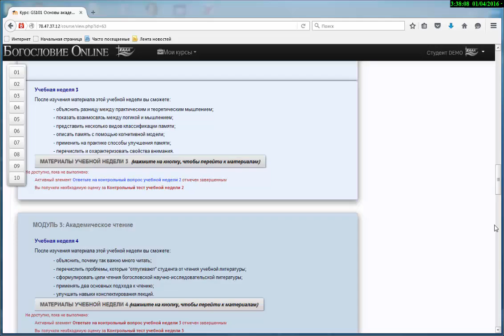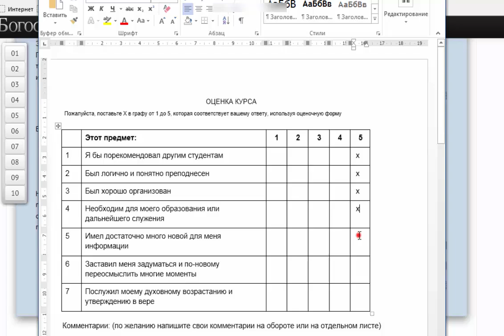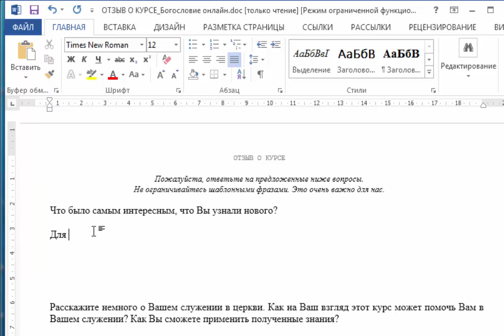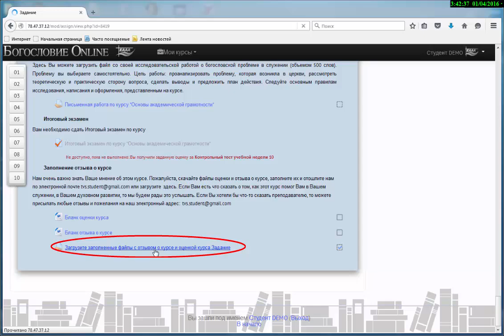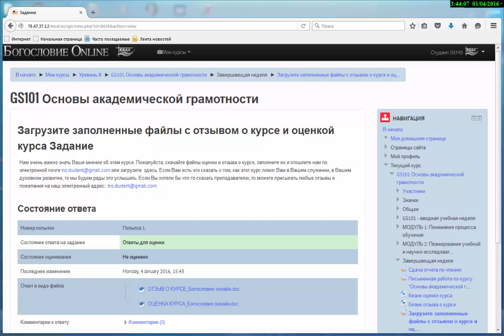Руководство Бланк отзыва и оценки